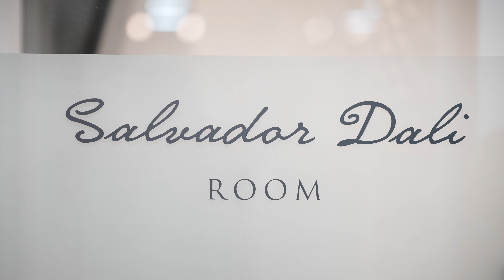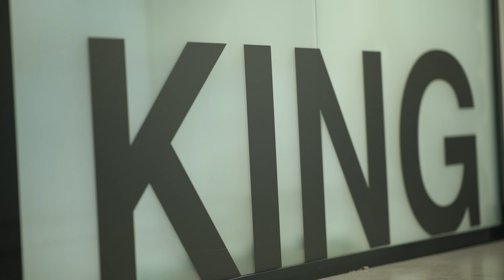Iconica Clinic - Welcome..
Iconica International Clinic Istanbul, where experience meets art and aesthetics and the definition of beauty is rewritten, is now with you. With 15 years of strong beauty experience which has been applied to thousands of patients and had received excellent results, is now on a new branding journey with a wide range starting from hair-transplant to all kind of aesthetic applications. Experienced doctors and experts, operation team and Iconica care team will take care of you starting from the beginning of treatment till the end. Iconica is now ready to write a new story in your life.